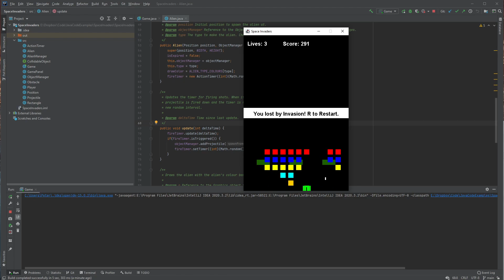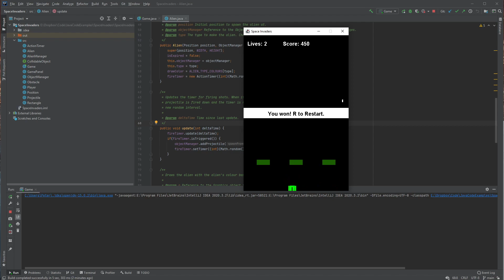Space Invaders Java Demo